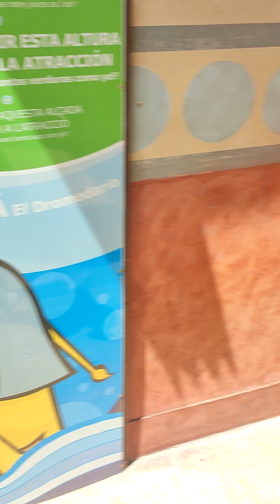Me riding el laberinto del minotauro